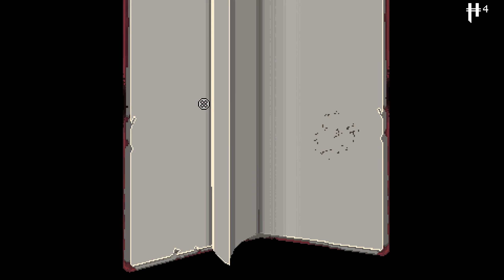[Let's Play] Enter the Gungeon - 7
Let's Play - Enter the Gungeon - Episode 7